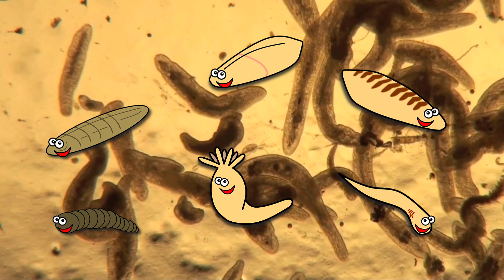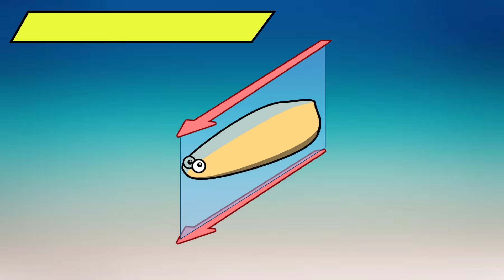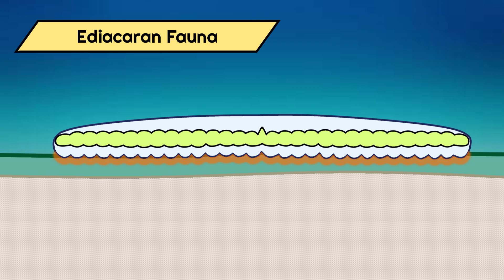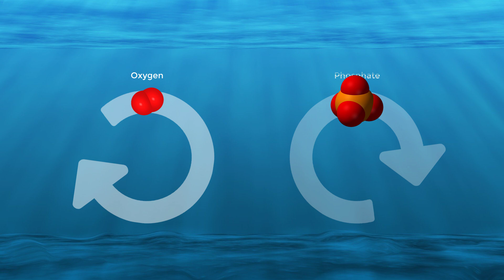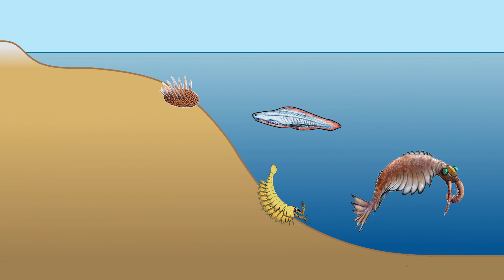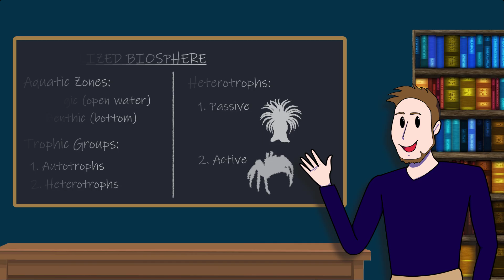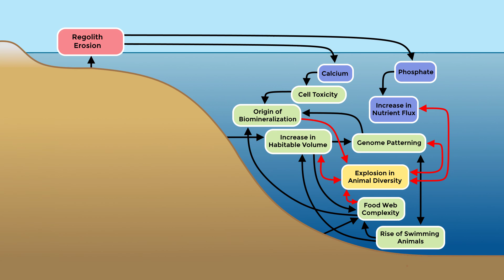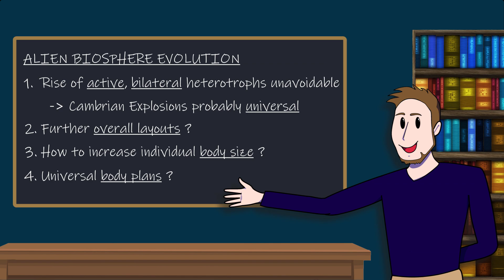Alien Biosphere Evolution #5: Are Cambrian Explosions Universal?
Bilaterians, the kind of creature we are most familiar with, have dominated the Animal Kingdom for well over half a billion years. But for tens of millions of years, they were just an odd collection of tiny bottom feeders. However, once bilateral symmetry evolved, it was poised and ready to seize the stage. This moment in time is known as “the Cambrian Explosion”.  But how exactly did bilaterians manage to take over in the end? What kickstarted the Cambrian Explosion and can we expect the same thing to happen in alien biospheres? Was the Cambrian Explosion destined to happen or just a fortunate fluke? Would bilaterally symmetrical animals always evolve on Earth-like worlds? Let’s try to find out!

CHAPTERS
0:00 Introduction
1:07 Origin of Bilaterians
3:25 Causes of the Cambrian Explosion
7:20 Universal Trends for Planetary Biospheres
10:17 Alien Biosphere Evolution
11:37 Closing thoughts

REFERENCES
- Prieto-Barajas CM et al (2018) "Microbial mat ecosystems: Structure types, functional diversity, and biotechnological application" Electronic Journal of Biotechnology - 31, 48-56
 - Hoyal Cuthill JF & Morris SC (2017) "Nutrient-dependent growth underpinned the Ediacaran transition to large body size." Nature Ecology and Evolution 1, 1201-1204
 - Bobrovskiy et al. (2019) "Simple sediment rheology explains the Ediacara biota preservation" Nature Ecology Evolution 3, 582-589
 - Chen et al. (2019) "Death march of a segmented and trilobate bilaterian elucidates early animal evolution" Nature 573, 412–415
 - Muscente et al (2017) "Environmental disturbance, resource availability, and biologic turnover at the dawn of animal life" Earth-Science Reviews" 177
 - Mángano MG & Buatois LA (2014) "Decoupling of body-plan diversification and ecological structuring during the Ediacaran-Cambrian transition: evolutionary and geobiological feedbacks" Proc. R. Soc. B 281
 - Smith MP & Harper DT (2013) "Causes of the Cambrian Explosion"  Science - 341, 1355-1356
 - Budd G (2013) "At the Origin of Animals: The Revolutionary Cambrian Fossil Record." Current Genomics - 14, 344-354

CREDITS
Images:
- "Cambrian Explosion Illustration" by Mesa Shumacher from the Santa Fe Institute
- A plethora of images of extinct animals were created by paleo-artist Nobu Tamura and available
- "Kepler-186f" by NASA Ames/JPL-Caltech/T. Pyle
 - "General structures of microbial mats" by Prieto-Barajas et al (2018)
 - "Rangeomorpha" by Jennifer Hoyal Cuthill | Cuthill J H & Morris S C (2017)
 - "Yilingia spiciformis" by Zhe Chen Nanjing Institute of Geology & Paleontology | Chen et al (2019)
 - "Trace fossils and ichnotaxa from the Ediacaran and early Cambrian" by Muscente et al (2017)
 - "Agronomic Substrate Revolution" by Mángano MG & Buatois LA (2014)
 - "Trace Fossil Diversity" by Budd G (2013)
 - "Causes of the Cambrian Explosion" based on Smith & Harper (2013)
 - "Earth-like Exoplanet" by Scott Richard